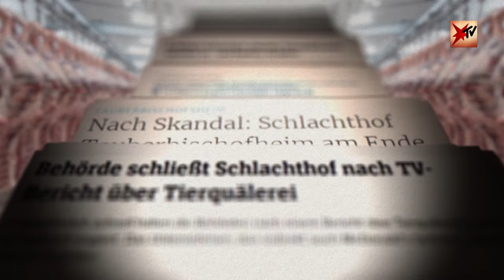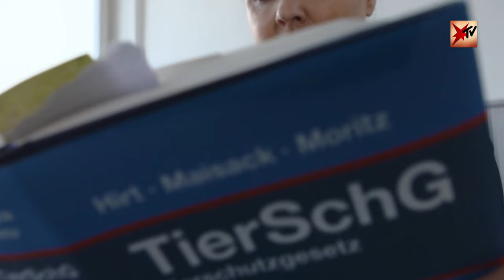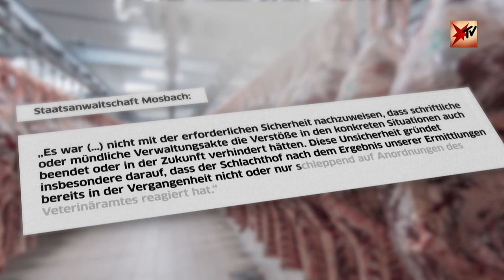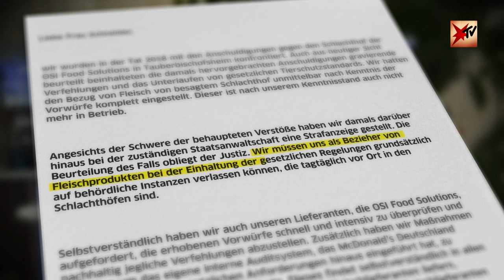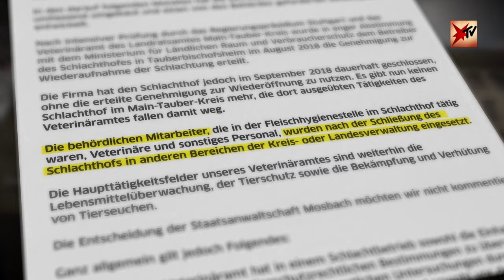Skandal? Nach Tierquälerei in Schlachthof Ermittlungen gegen Amtstierärzte eingestellt | stern TV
Amtstierärzte die dabei zuschauen, wie Rinder auf einem Schlachthof gequält werden – Aufnahmen der SOKO Tierschutz dokumentieren dieses Verhalten. Nach unserem Bericht wurde der Schlachthof geschlossen. Doch dann wurde bekannt: Das Ermittlungsverfahren gegen die Amtstierärzte wurde von der Staatsanwaltschaft eingestellt. Wie kann das sein?